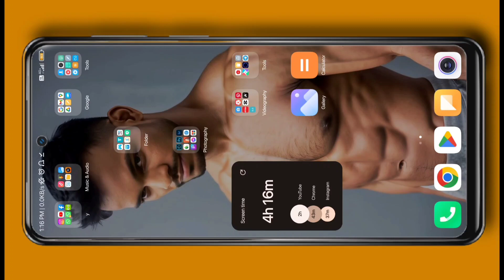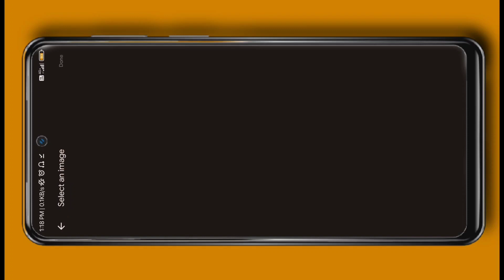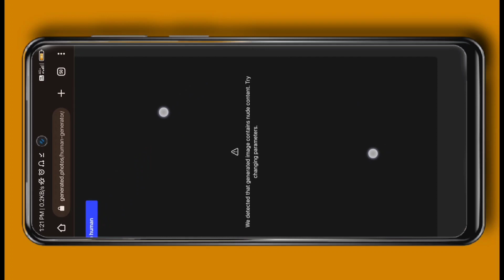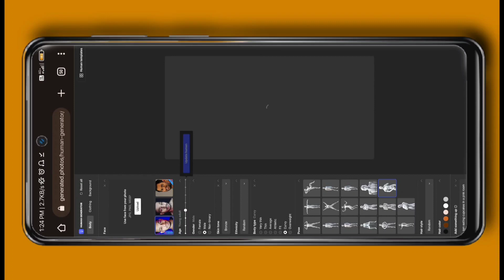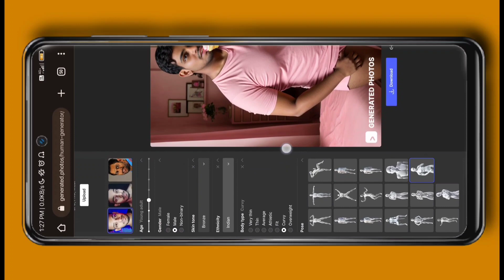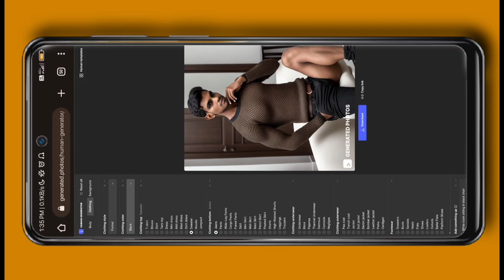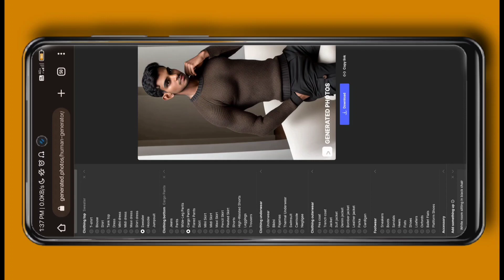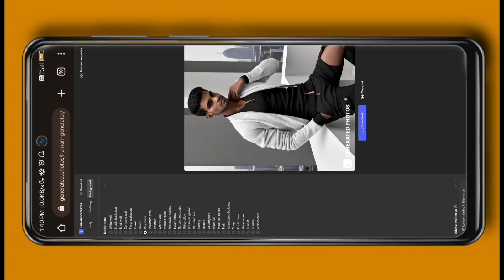Khatarnak AI photo editing 2023 | Face match ai cartoon photo editing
More videos about this topic